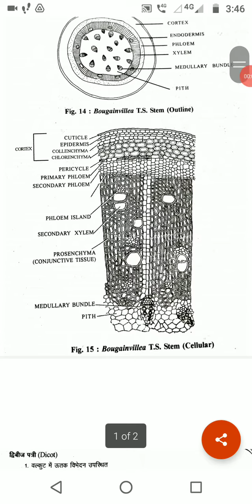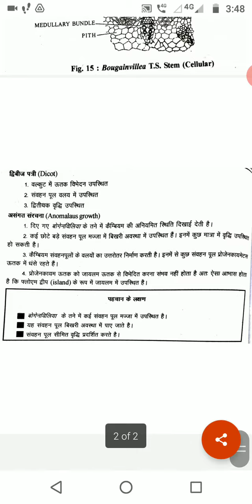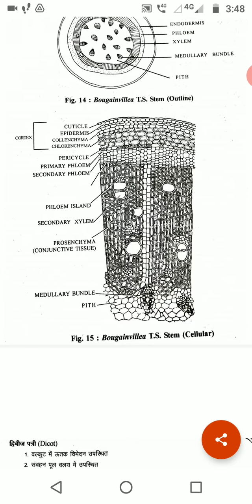Anamolous secondary growth in Baugainvillea stem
B.Sc.3rd.yr.